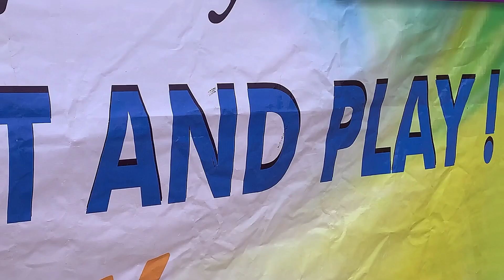THE BRAVEHEARTS LADIES / COME OUT AND PLAY COMMUNITY PROJECT